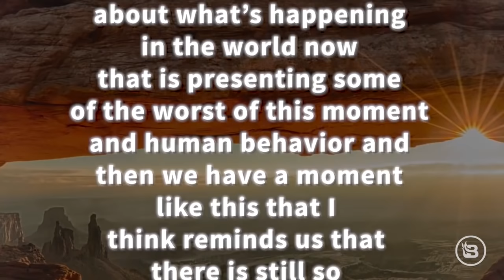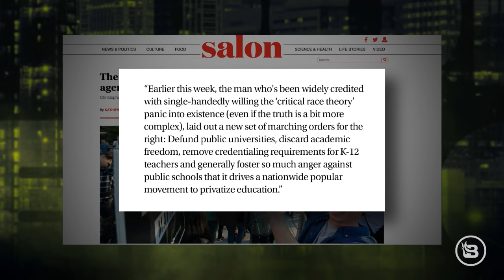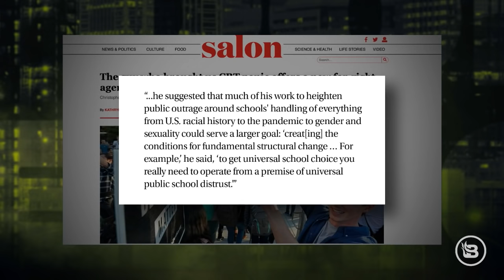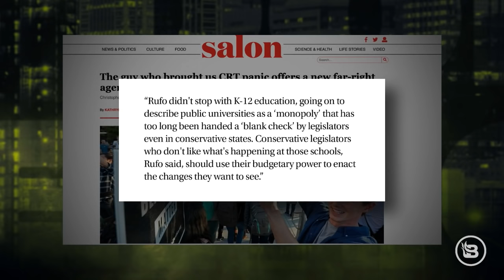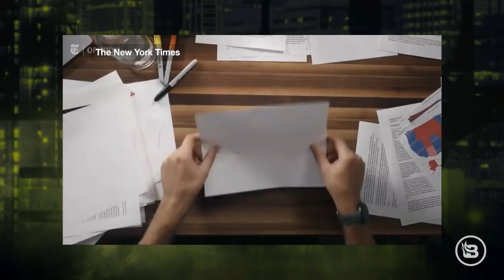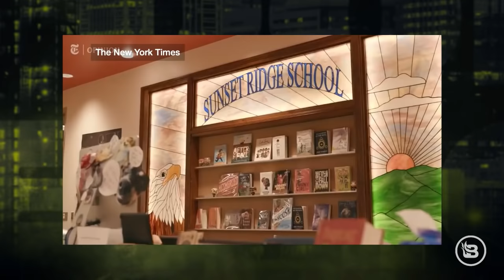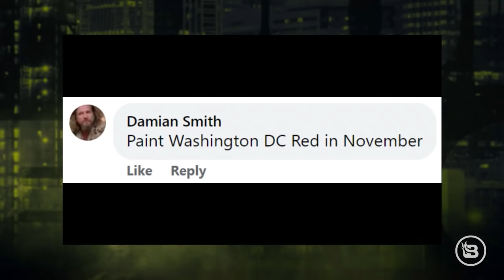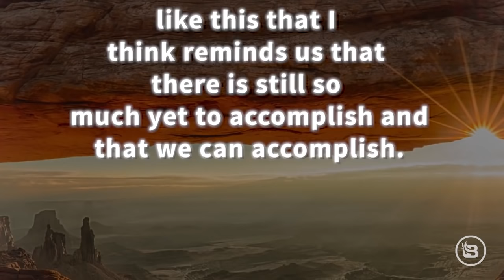NUKE THE SYSTEM: Woke Education is Failing our Kids | Ep 477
Should we just "nuke" our public education system? @BlazeTV's Stu Burguiere gives a fierce rebuttal to Salon.com's recent attack piece on the @ManhattanInst's @christopherrufo and his opinions about public education and reinforces the school choice debate with his own opinions on how the system is screwed. Spoiler Alert: Woke education is failing our kids. Then, comedian @PartOfTheProblem joins Stu in the studio to give a libertarian breakdown of the state of the world. And, Will Smith finally learns his punishment for his infamous Oscar's slap.